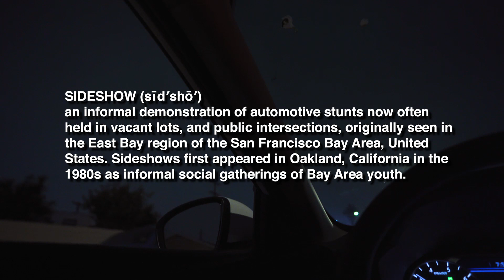Los Angeles South Central Take Over Side Show